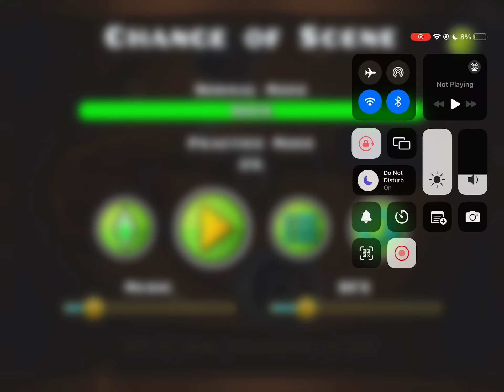‘Change Of Scene’ By:Bli 100% | Geometry dash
Im playing this amazing level by bli and since you did not even vote on my poll!
I decided to do the easiest one so hope you’re happy!